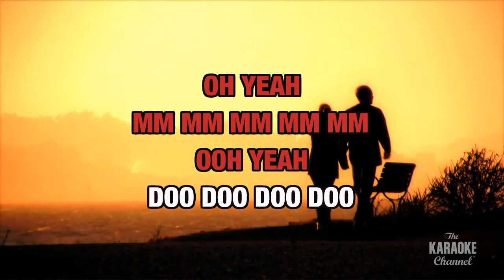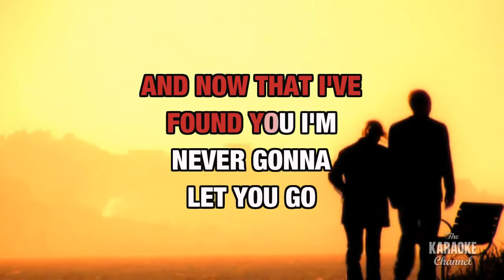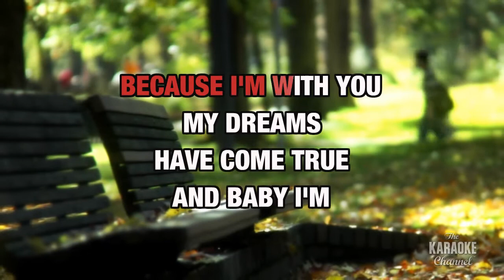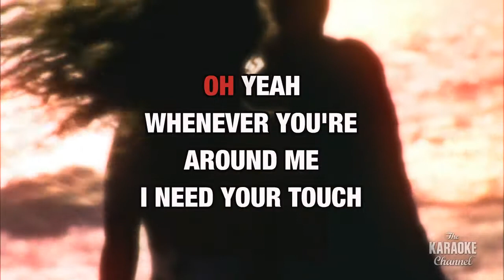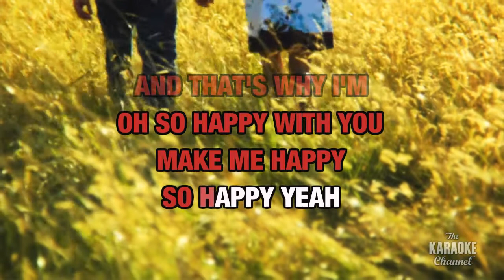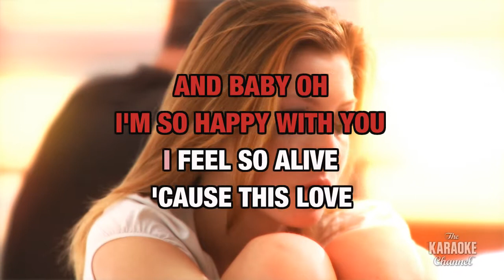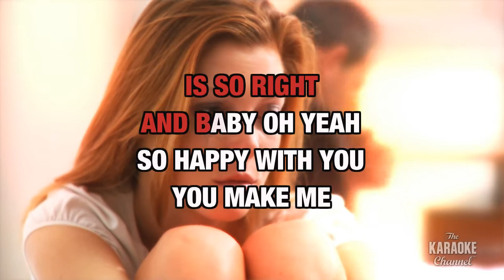Happy With You : Samantha Cole | Karaoke with Lyrics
Sing Happy With You : Samantha Cole wherever you go with the Stingray Karaoke mobile app.

Or build your own personal karaoke library by downloading an MP4 of Happy With You : Samantha Cole from the Karaoke Store